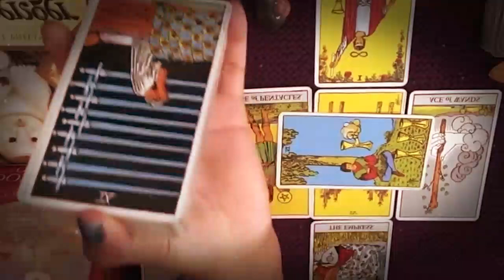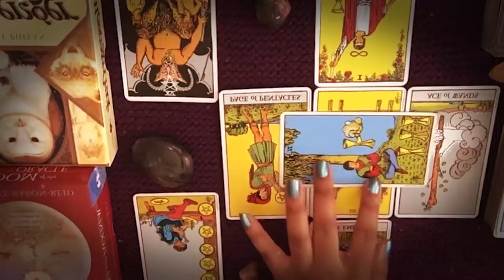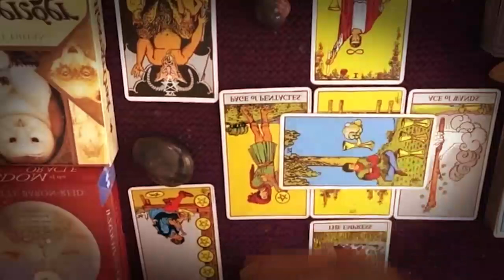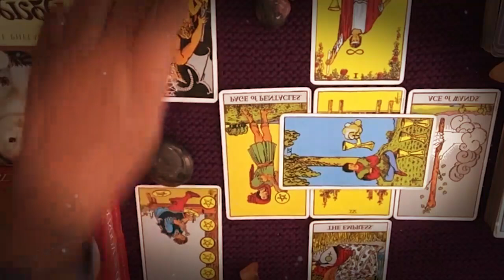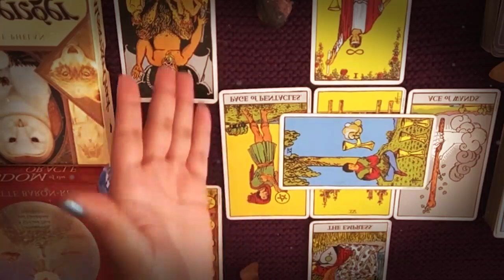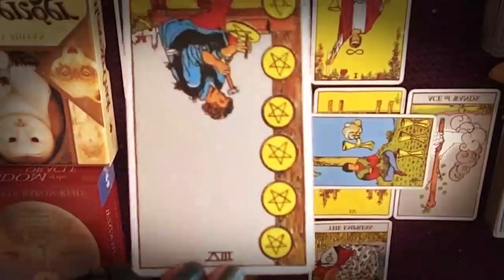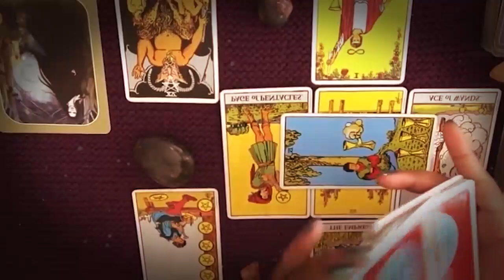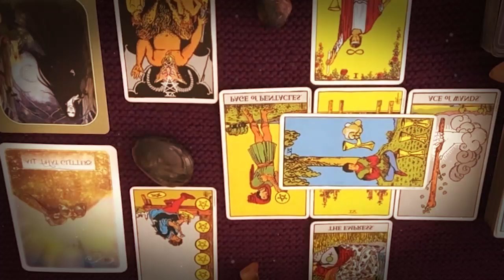VIRGO NOVEMBER 2021 - SOMEONE IS EXTREMELY NERVOUS TO TALK TO YOU VIRGO NOVEMBER LOVE TAROT READING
VIRGO NOVEMBER 2021 - SOMEONE IS EXTREMELY NERVOUS TO TALK TO YOU. BUT THEY NEED YOU VIRGO NOVEMBER LOVE TAROT READING VIRGO NOVEMBER 2021 - SOMEONE IS EXTREMELY NERVOUS TO TALK TO YOU. BUT THEY NEED YOU VIRGO NOVEMBER LOVE TAROT READING